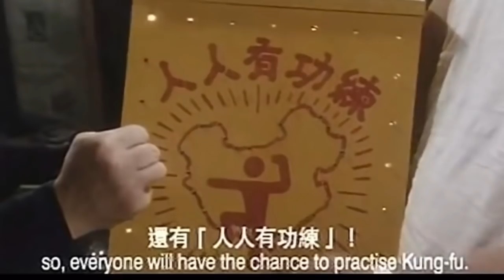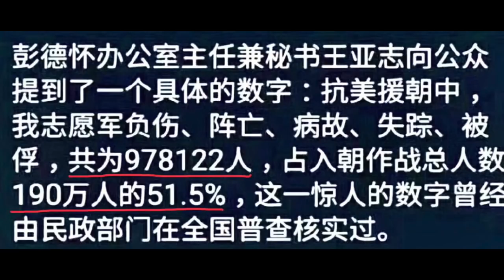中国网友庆祝蛋炒饭节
现在中国网友每到这个日子，都会炒一碗蛋炒饭，或发一副蛋炒饭的图。原因大家都懂，这是因为大魔头毛泽东的儿子挂了，中国人起码不会像朝鲜人一样被金家世代奴役。本期读一篇国内网友在这个日子的文章。
打赏支持007自由发声paypal